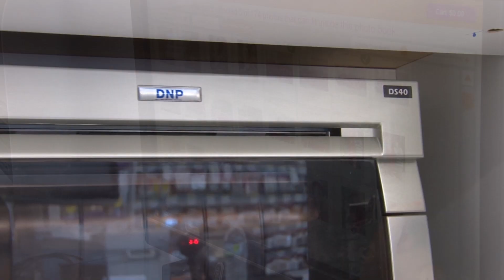DNP. Memories Deserve Prints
Life's most special moments are captured in photographs every second of every day. Photos that represent a story in your life. From their first birthday to their first family vacation. From their very first steps to their first goal. From their first day of school to their first diploma. From their first date to their first dance. From their first house to your first grandchild. These are the stories that will make you smile. These are the stories that will make you proud. These are the stories that you want to last a lifetime. At DNP, we are committed to preserving the stories of life worth telling over and over again. Our photos are guaranteed to last for decades so you can share life's most special moments for years to come. DNP. Memories Deserve Prints.